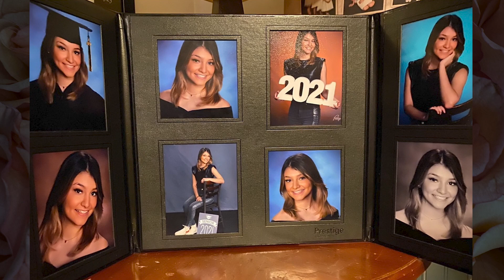You Only Live Once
Music You Are the One Calum Scott
One Sweet Day by Mariah Carrey and Boyz II Men
In Loving Memory Nicole J de La O